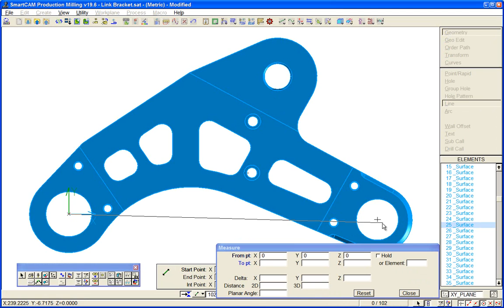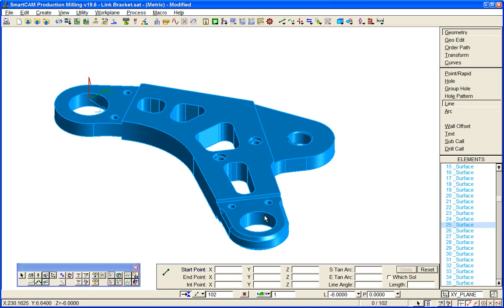2 - Describing our SmartCAM demonstration component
Part 2 of a short series of videos introducing SmartCAM Production Milling, the 2-2½ axis CAD/CAM software solution for CNC machining.